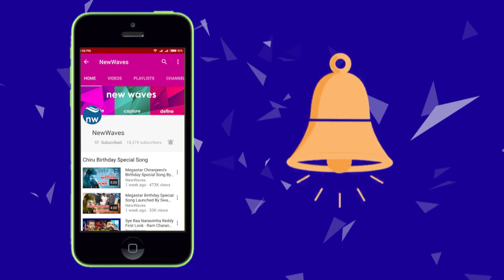Congress Leader Ponnam Prabhakar Slams Telangana IT Minister KTR & CM KCR | New Waves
telangana congress ex mp ponnam prabhakar made sensational comments on telangana it minister ktr, cm kcr and trs mp santosh kumar.